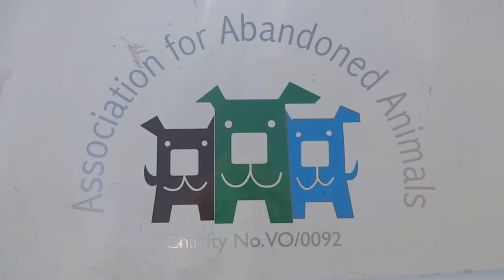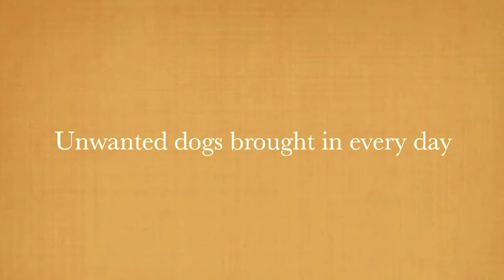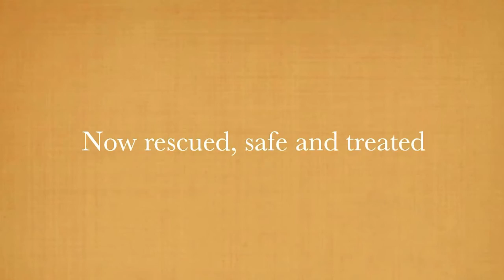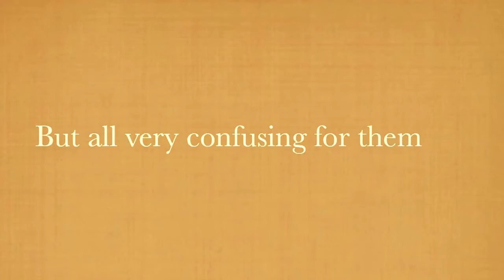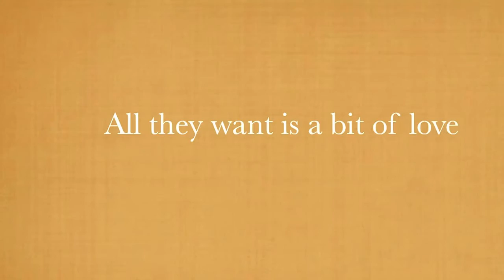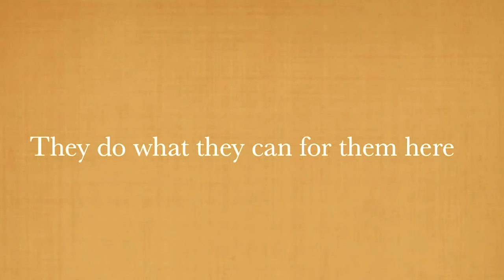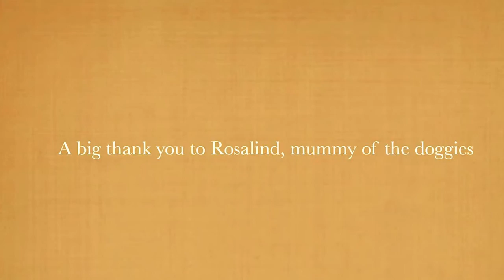Association of Abandoned Animals 2013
Dog sanctuary in Marsa, Malta where I help out at every year while on my holidays visiting family.

For more information on AAA, The Association of Abandoned Animals, or to make a text donation,

1. To The End Of The Dance - Eliot Pister
2. Let Your Light Shine - Eliot Pister
3. Trees For Two - Freeplay Music